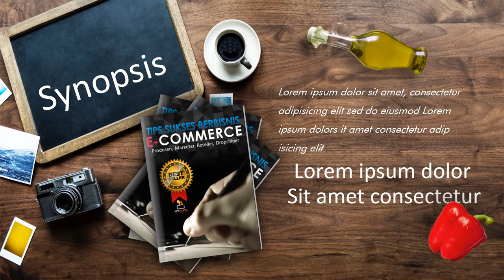Contoh Video Promosi Buku Pustaka, Referensi, hafalan, kitab, leteratur, Perpustakaan Keliling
Jasa Pembuatan Video Promosi Buku Pustaka, Referensi, Teks, Wacana, Buku, hafalan, kitab, leteratur, Perpustakaan Keliling

           KUMPULAN CONTOH VIDEO KAMI
2. CONTOH VIDEO FASHION SHOW
5. CONTOH VIDEO PERSONAL BRANDING
7. CONTOH VIDEO COMPANY PROFILE
8. CONTOH VIDEO PROMOSI MASAKAN
9. CONTOH VIDEO IKLAN KENDARAAN
10. CONTOH VIDEO UCAPAN, UNDANGAN